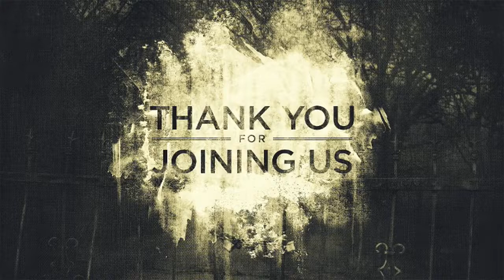05-29-2022 Morning Worship at Bayou Vista Baptist Church Morgan City, LA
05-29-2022  Morning Worship at Bayou Vista Baptist Church Morgan City, LA
Message:  Remember the Sacrifice - John 12:23-27, 16:1-4  - by Steven Kelly